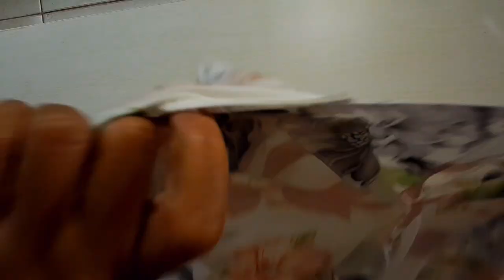Como fazer um macaquinho